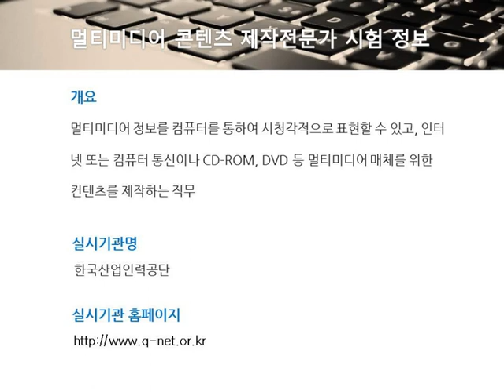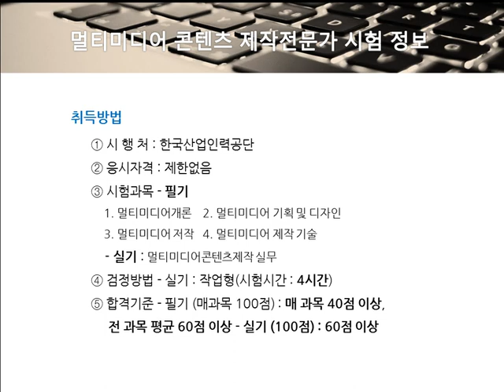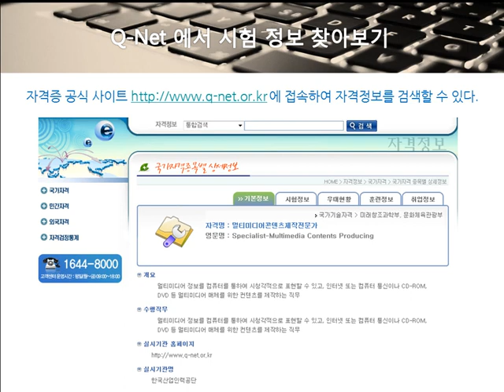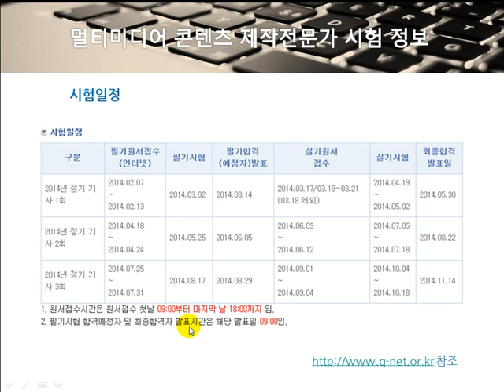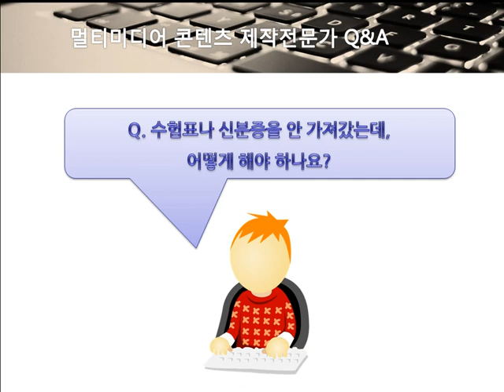멀티미디어콘텐츠 제작전문가 필기 Part 1 (멀티미디어개론)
해당 과정은 시험의 출제기준이 변경되어 시험 대비가 어렵습니다.
변경된 출제기준이 반영되어 있지 않으니 구버전 학습이 필요하신 분만 구매하시기 바랍니다.

학습난이도
중

학습대상
- 멀티미디어콘텐츠 제작전문가 자격증을 처음 접하시는 분들

학습방법
본 강의는 멀티미디어콘텐츠 제작전문가 자격증을 취득하기 위한 멀티미디어개론 해설강의입니다.

강의특징
- 멀티미디어콘텐츠 제작전문가 시험의 핵심적인 내용들을 강조하여 자격증을 취득하는데 도움이 됩니다.